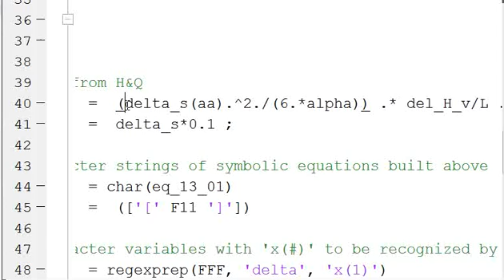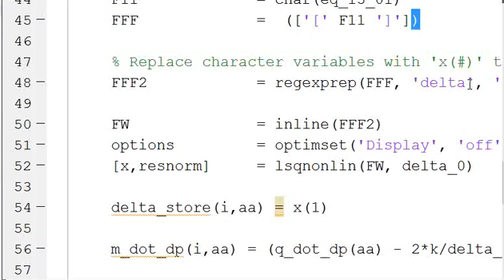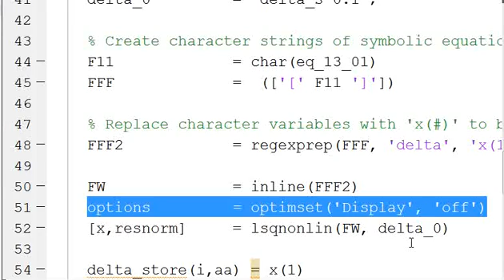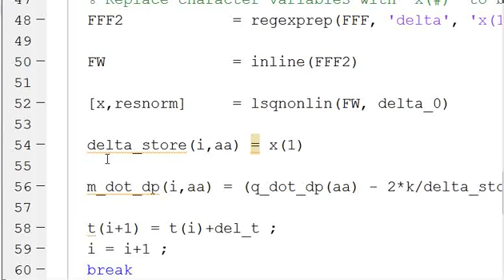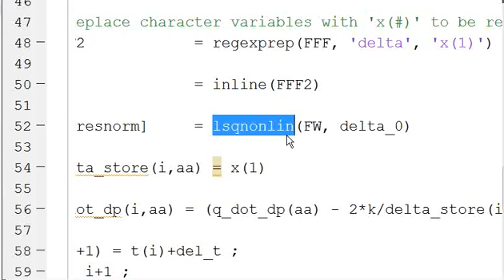MATLAB Solving an Implicit Equation using lsqnonlin